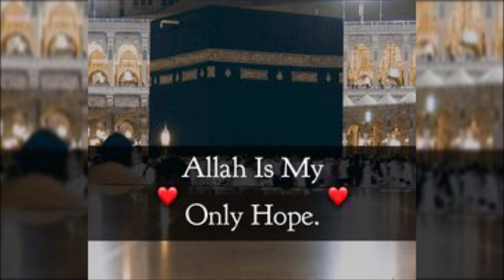Dare Nabi Per Para Rahuga || No Copyright Naat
بِسمِ اللہِ الرَّحمٰنِ الرَّحِيم ۔ شُروع اَللہ کے پاک نام سے جو بڑا مہر بان نہايت رحم والا ہے ۔

Shab e Barat Mubarak || Dare Nabi Per Para Rahuga || No Copyright Naat

2 - Give me your likes.

No copyright naat available ---khan sahab 007